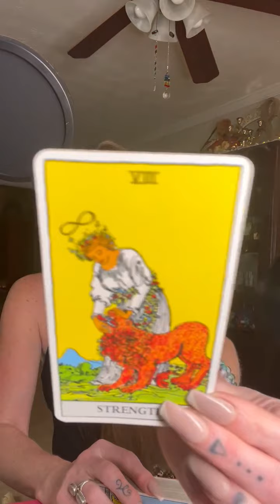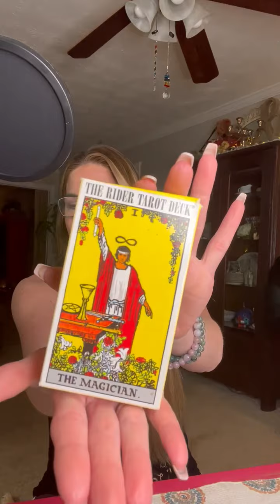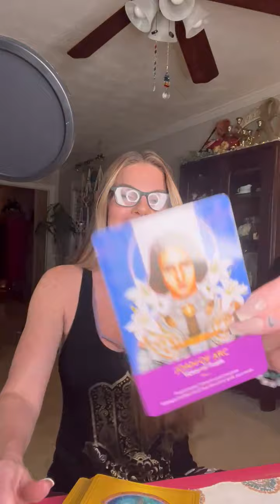Tapped In Energy - Secrets are being exposed. Masculine Shadow Work.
Palo Stick. Bay Leaf, and Sage= Clears the Energy in the space.

Placing the pieces of experience together. Its an exciting timeframe to be Alive. Lessons are being Learned, Initiations are Complete.